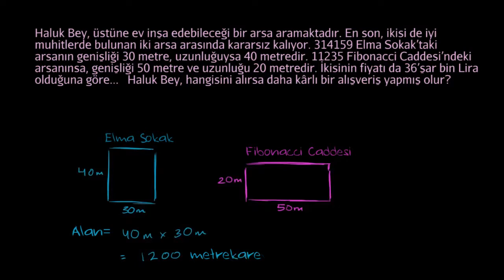Alan Problemİ: Arsalar (Cebir Öncesi)